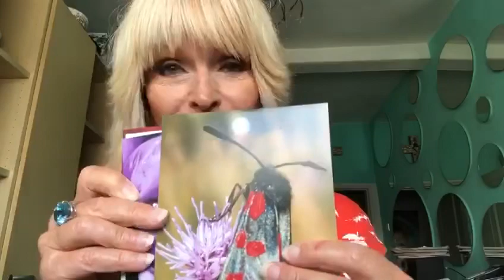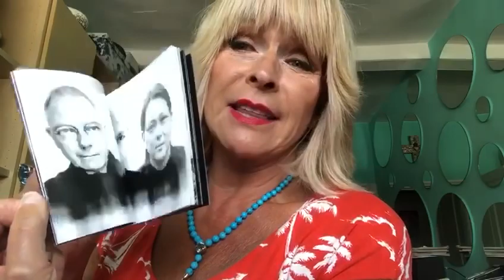Toyah unboxes the new box set “Noise In Your Head”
Toyah unboxes the new Toyah & The Humans box set, Noise In Your Head out 3 July.